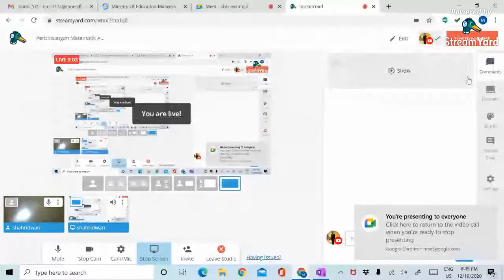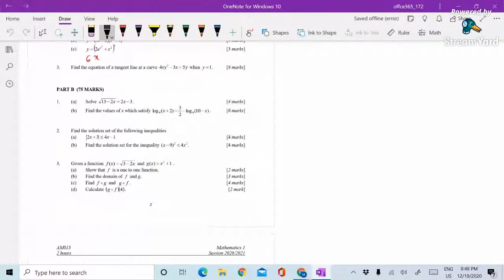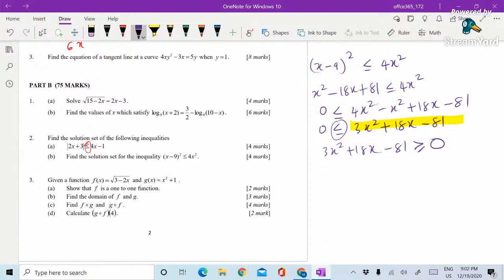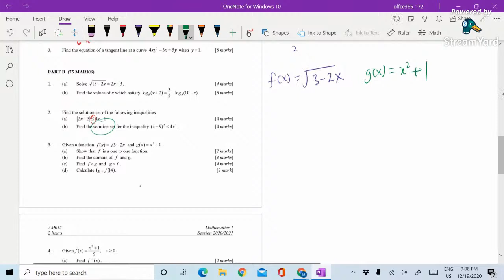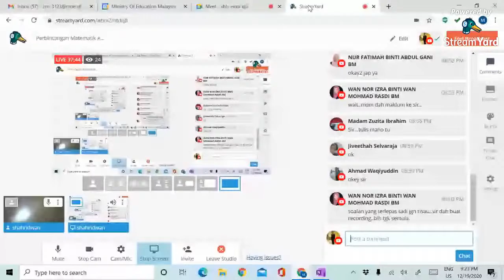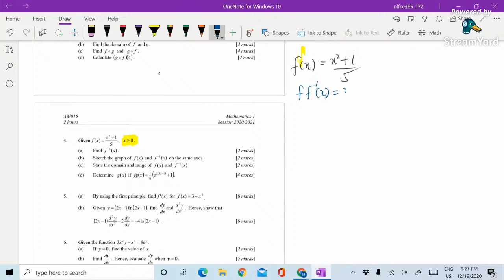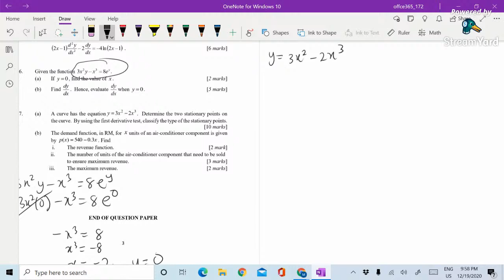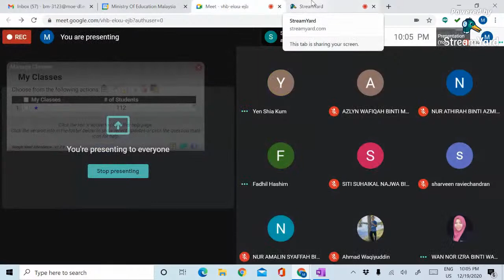Perbincangan Matematik AM015